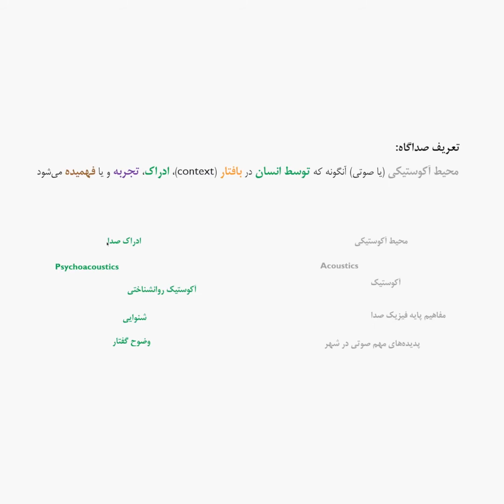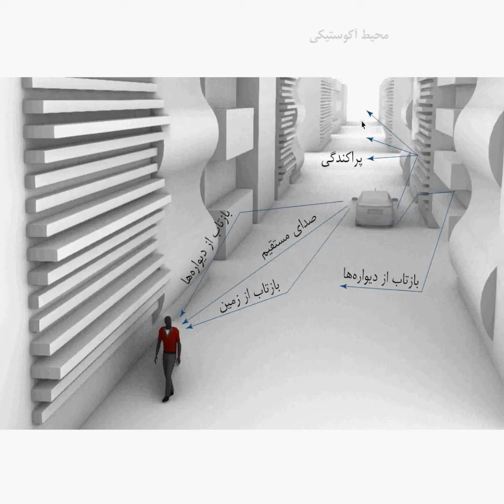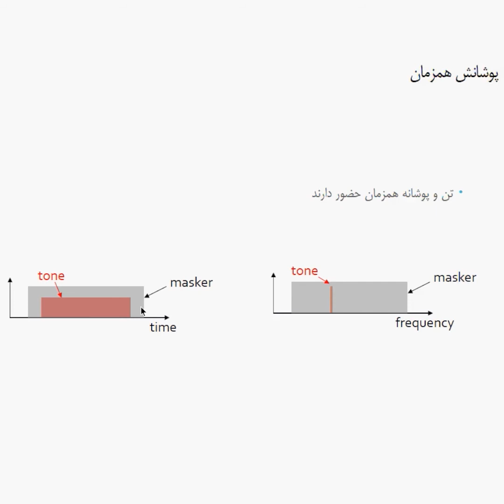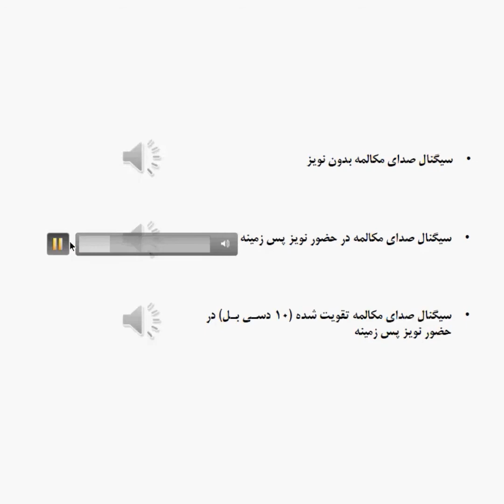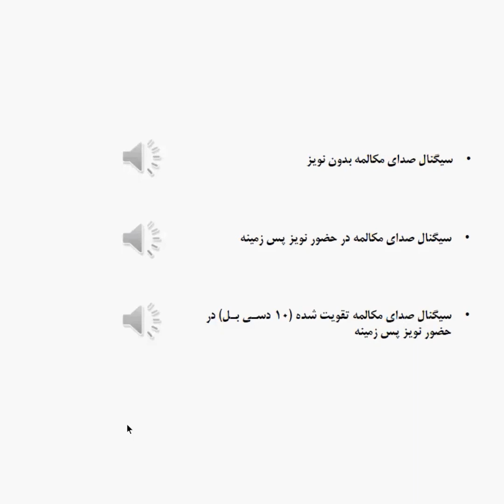صداگاه‌های شهری - سهند اطهری و نسرین محسن حقیقی - بخشی از جلسه ۱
صداگاه‌های شهری؛
مفاهیم صدا و ادراک آن در بستر شهری
به هدایت سهند اطهری و نسرین محسن حقیقی
صدای شهر به عنوان موجودیتی سیال که شنیده می شود، درک می شود و تجربه می شود، می تواند حاوی داده‌ها و اطلاعات مختلفی باشد. به سادگی می‌تواند سر‌و‌صدا و شلوغی‌ای باشد که فقط با اعداد و ارقام کمی و به‌صورت سنجه‌های فیزیکیِ صدا به رشته‌ی تحلیل دربیاید؛ می‌تواند گامی فراتر نهاده و ترکیبی از همه‌ی اصواتی باشد که در محیط حادث شده، و توسط فرد یا گروهی از افراد شنیده، ادراک و تجربه می شود. گاهی خواه ناخواه شنیده می‌‍شود و گاهی چنان است که ما خود در صدد گوش‌دادن به آن برمی‌آییم و به مانند دیدن می‌خواهیم آنچه در کانون توجه‌مان است را بشنویم، نه چیزی کمتر یا بیشتر. این پالتِ صوتیِ پیوسته ‌طنین‌انداز، چیزی است که زندگی روزمره‌ی ما را در برگرفته و بی‌آنکه بدانیم هر روز در آن غوطه‌ور می‌شویم و تجارب و خاطرات خود را از پس آن می‌سازیم.

در این کارگاه ما به‌دنبال آن هستیم که طی گام‌هایی به درکی مقدماتی از فرآیندهای صوتی دست پیدا کنیم. در گام اول با مفاهیمِ پایه‌ی آکوستیک و آکوستیکِ روان‌شناختی آشنا می‌شویم. در گام دوم به پارادایم مدیریتِ نوفه و ساز و کار آن خواهیم پرداخت. گام سوم، آشنایی با مفاهیمِ پارادایم «صداگاه» و ارتباطِ فرهنگ و اجتماع با آن خواهد بود. در گام چهارم، چالش‌های کنونی در قالب پرسش و پاسخ به بحث گذاشته خواهد شد.

نسرینِ محسن‌حقیقی دانشجوی دکتری شهرسازی دانشگاه هنر اسلامی تبریز، مدرس دانشگاه‌های تبریز و ارومیه، در زمینه‌های آکوستیکِ معماری و شهری، نورپردازی و دروسِ تخصصی شهرسازی با بیش از چندین مقاله‌ی علمی پژوهشی در مجلات معتبر کشور در زمینه‌های صداگاه‌های شهری است. او کارشناسی شهرسازی خود را در دانشگاه ارومیه به پایان رسانده و کارشناسی ارشد خود را در رشته‌ی طراحی شهری در دانشگاه هنر اصفهان با موفقیت ادامه داده است. پایان‌نامه‌های کارشناسی ارشد و دکتری او در زمینه‌ی صداگاه‌های شهری بوده است.

سهند اطهری دانشجوی دکترای معماری با گرایش آکوستیک است. پس از تحصیل در کارشناسی مهندسی مکانیک در دانشگاه صنعتی شریف و کار در صنعت و پروژه‌های شهری، به دلیل دغدغه‌‌ای که در حوزه‌ی صدا و موسیقی داشت برای ادامه‌ی تحصیل در مقطع کارشناسی ارشد رشته‌ی آکوستیک به دانشگاه ساوتهمپتن رفت. بعد از پایان این دوره به ایران برگشت و در حوزه‌ی صدا و آکوستیک شهری و همچنین مفهوم صداگاه به فعالیت‌های مطالعاتی و تحقیقاتی پرداخت. همکاری با گروه انسان‌شناسی و فرهنگ در حوزه‌ی مفاهیم صدای شهری، درج مقاله در مجلات سینمایی در حوزه‌ی ارتباط صدا، از شهر تا سینما و مدیریت اجرایی نشریه‌ی صوت و ارتعاش وابسته به انجمن آکوستیک و ارتعاشات و همچنین برگزاری کارگاه آکوستیک ساختمان در کنفرانس آکوستیک از جمله این فعالیت‌هاست. او بعد از این دوره برای درک بهتر مفاهیم طراحی معماری و شهری به دانمارک رفت و در دانشگاه صنعتی دانمارک به تحصیل کارشناسی ارشد مهندسی معماری پرداخت. سپس برای مدتی در شرکت هنینگ لارسن به کار پرداخت و سپس برای ادامه‌ی تحقیق در حوزه‌ی صدا و آکوستیک در شهر و معماری به دانشگاه فنی فدرال زوریخ (ETHZ) رفت تا روی مدل‌سازی صدا و آکوستیک شهری کار کند. حوزه‌های تحقیقاتی مورد علاقه او در حال حاضر عبارتند از مفاهیم شنیداری سازی (auralisation) فضاهای شهری، صداگاه (soundscape) و نقش بافتار فرهنگی و اجتماعی بر تأثیرات ادراکی صدا و نوفه‌ی شهری بر روی انسان از دید آکوستیک روان‌شناختی (psychoacoustics).